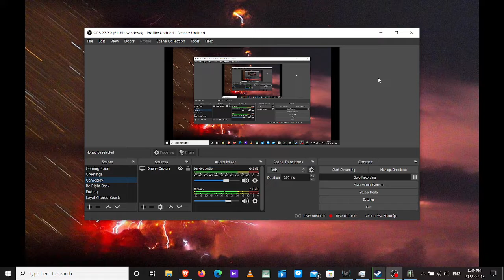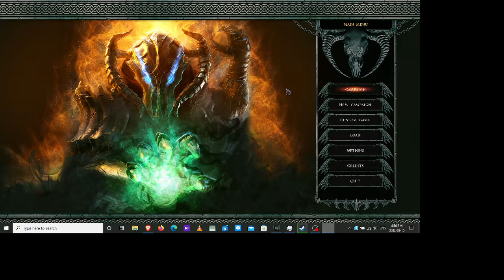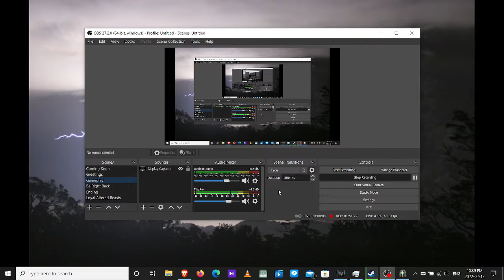Dungeons PC game Let's Play part 5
part 6 got unexpected store error BSOD.